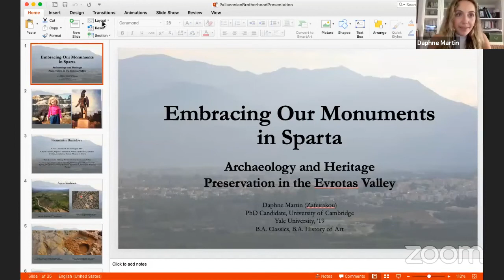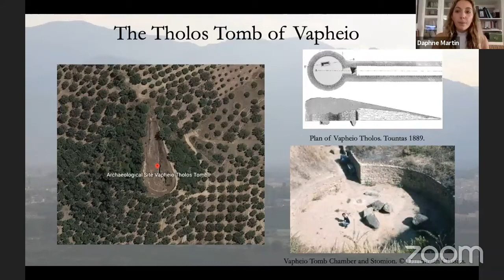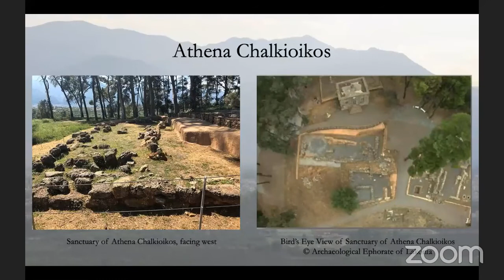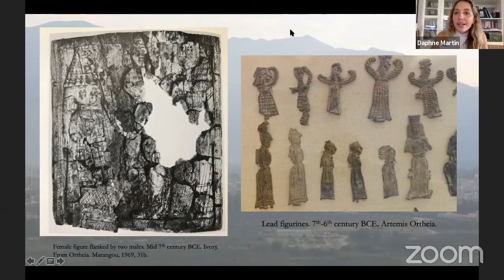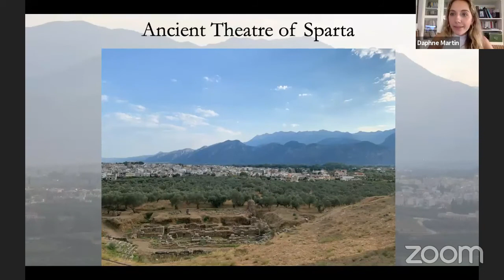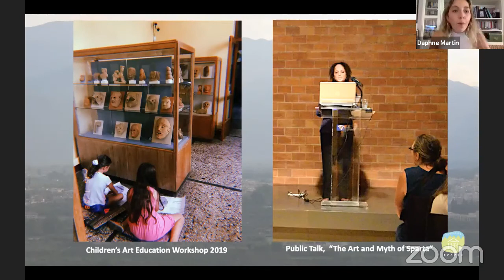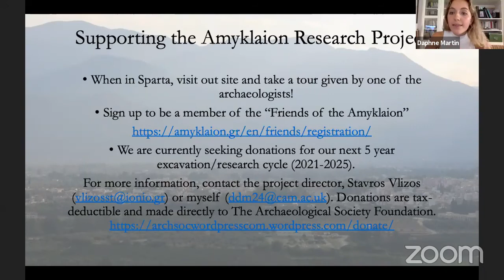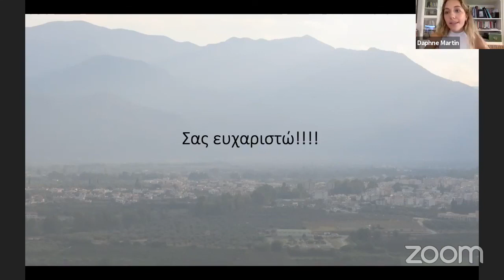(Thermopylae 2500 Years) Webinar #4 - Archaeology in Sparta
Webinar #4 - Archaeology in Sparta

The Pallaconian Brotherhood was extremely pleased to welcome Daphne Martin as the speaker for our fourth digital lecture on Thursday 10th of September at 7pm.

Daphne has studied Classics and Art History at Yale and is a PhD candidate at the University of Cambridge.

She is the founder and director of the Embracing Our Monuments in Sparta Initiative.

Daphne is also DIAZOMA's Ambassador for the Ancient Theatre of Sparta, dedicated to the restoration of this amazing